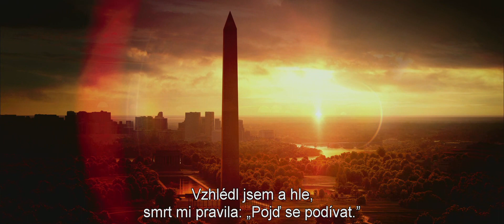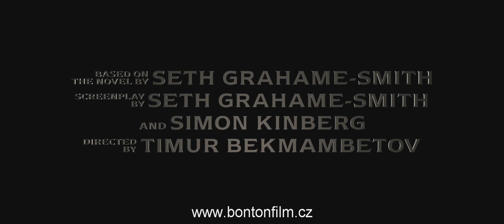Abraham Lincoln: Lovec upírov trailer CZ (feelingmovies.sk)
Abraham Lincoln: Lovec upírů film trailer český